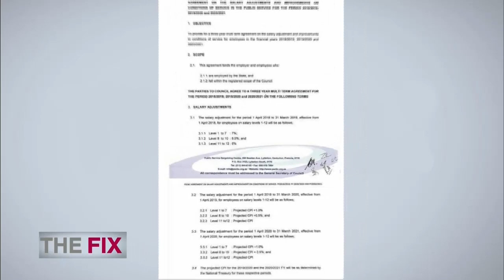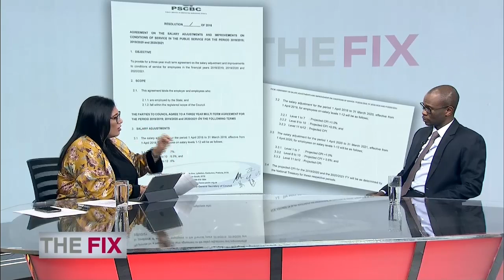The Fix | Deputy Finance Minister on wage bill | 01 March 2020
Deputy Finance Minister David Masondo responds to labour unions' unhappiness with the public sector wage bill engagements. Masondo also elaborates on some issues announced by Finance Minister Tito Mboweni in Parliament. Courtesy